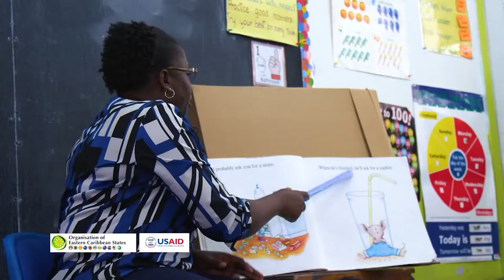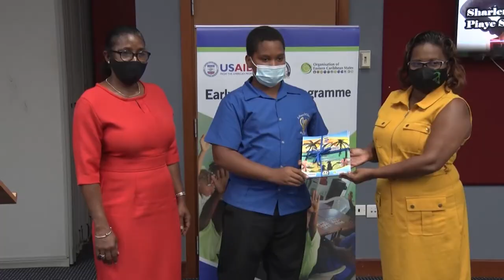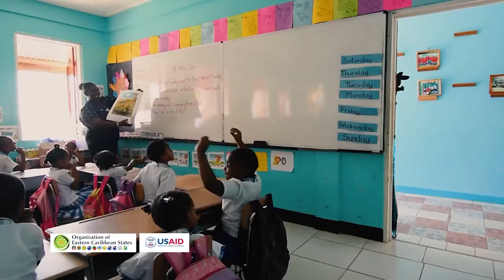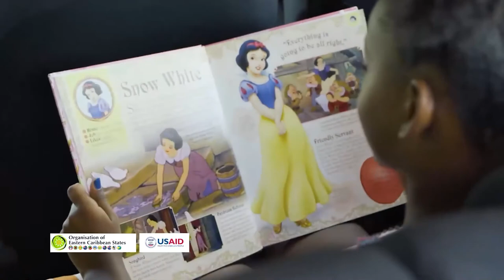OECS/USAID Early Learners Programme hosts book launch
The Saint Lucia Early Learners Programme of the Department of Education hosted a Book Launch at the Finance Administration Center. This event supported the year’s Reading Month theme: Readers as Creators. Eighteen (18) published texts, written by a total of nineteen (19) students and teachers, were on display, and authors received their personal copies to share with family and friends.